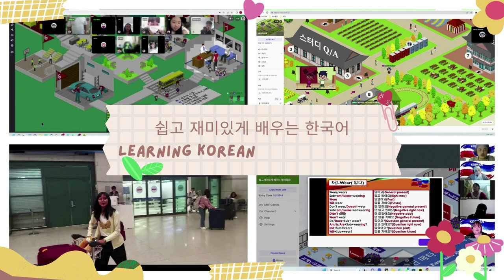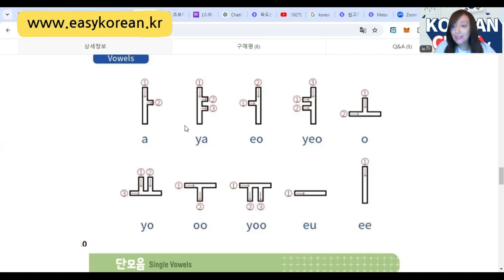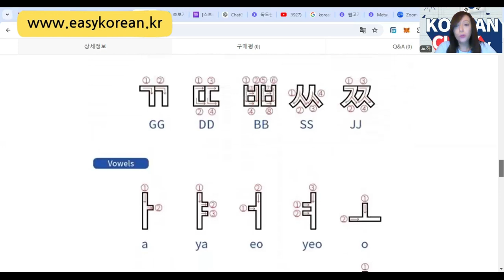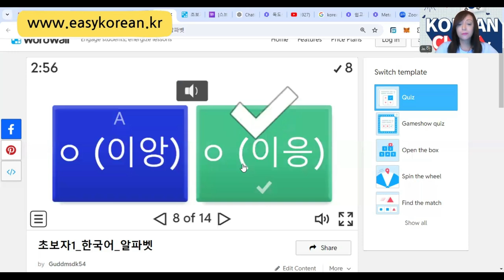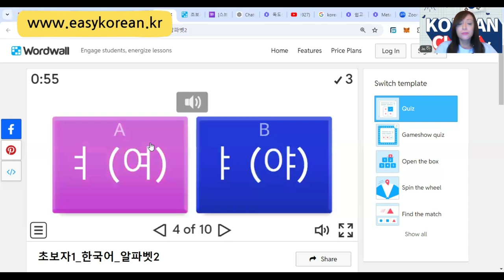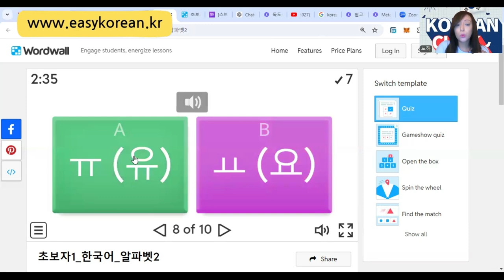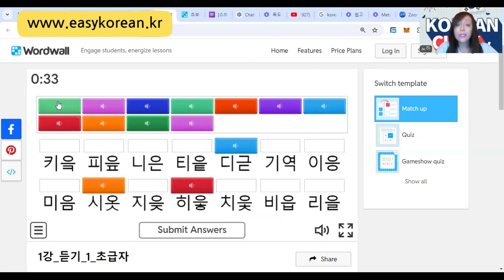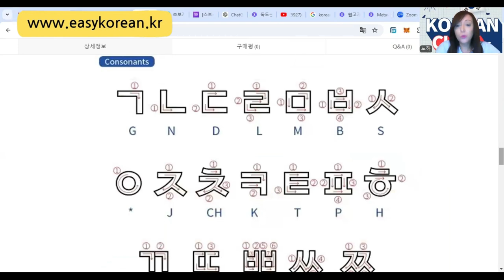1강]*دروس كورية سهلة تدرس من خلال الألعاب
التدريب على التحدث بالكورية. إنشاء الجمل